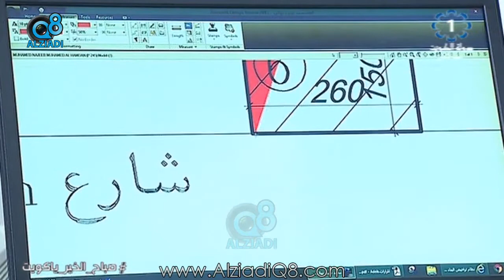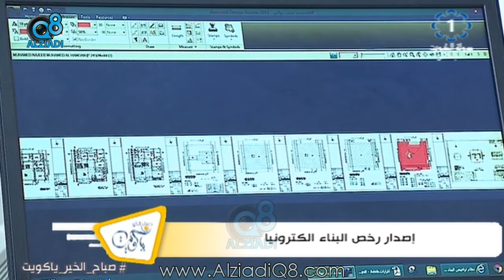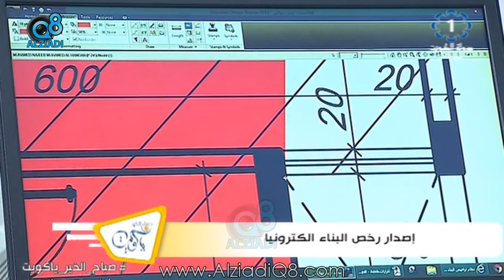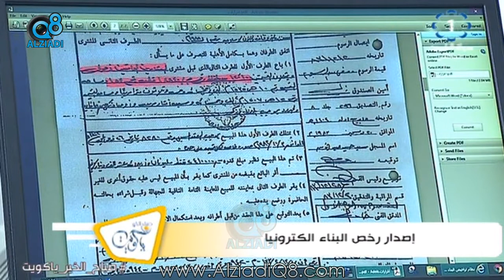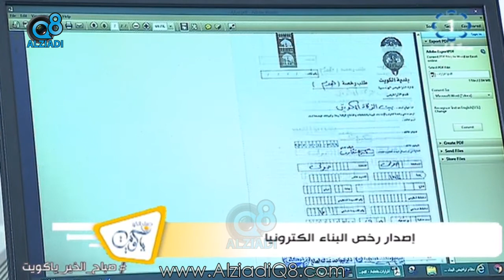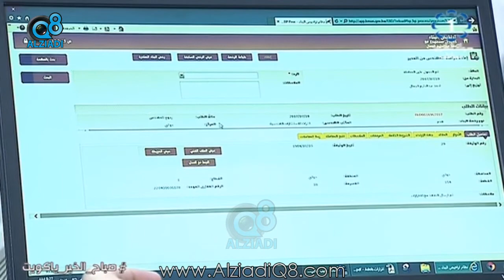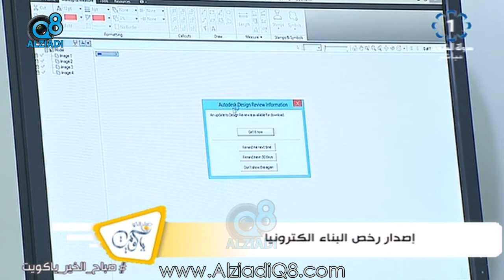لقاء المهندس "جاسم الخضر" عن إصدار رخص البناء إلكترونياً عبر تلفزيون الكويت